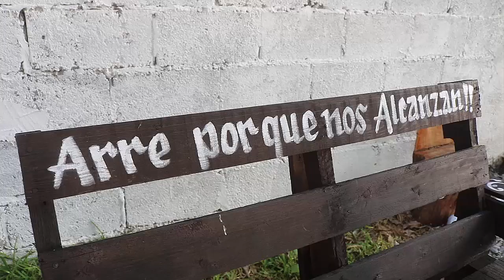3er PARTE FESTEJO DE BRENDITA EJ CHARQUITO TULA TAMAULIPAS